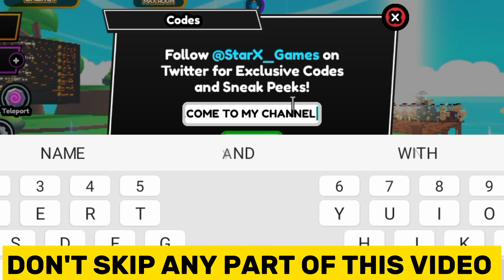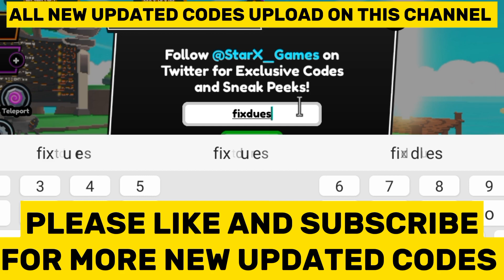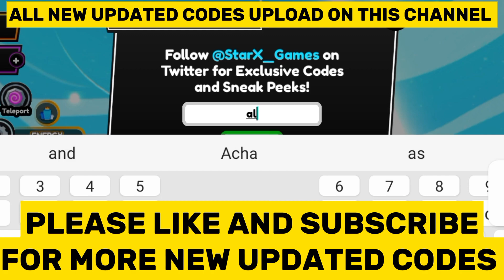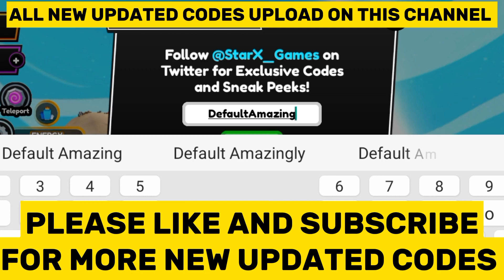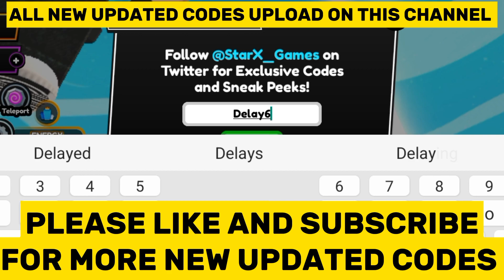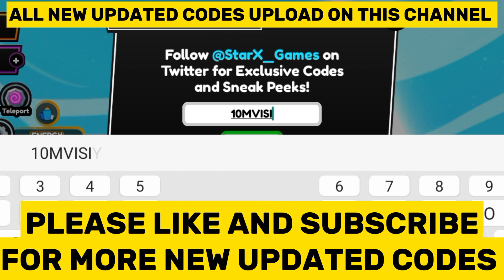Anime punch simulator codes 2024 - Anime punch simulator codes - Anime punch simulator roblox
Unlock powerful punches and dominate in Roblox Anime Punch Simulator with these exclusive codes! Tycoon Gaming 1M brings you the key to leveling up fast. Crush the competition now!

Topics Cover
0- Codes anime punch
1- Anime punch simulator code
2- Anime punch simulator all codes
3- Codigos de anime punch
4- Anime punch simulator secret
5- Roblox anime punch simulator
6- Anime punch simulator roblox codes 2024
7- New codes anime punch simulator
8- Code in anime punch simulator
9- Code for anime punch simulator

How do I redeem Anime Punch Simulator codes?

1) Launch Roblox
2) Jump into Anime Punch Simulator
3) Tap the codes button
4) Enter your code
5) Hit redeem
6) Enjoy your freebie!